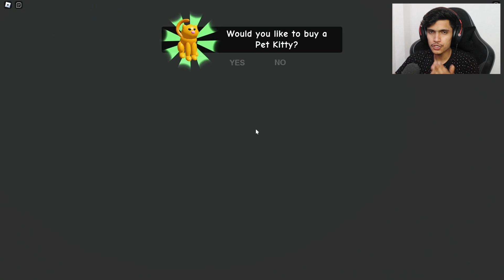Drawing Line To Win The Race In ROBLOX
Must Watch _______________________________